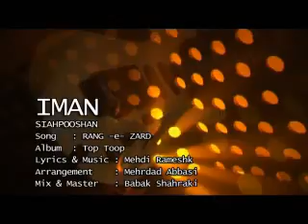Iman Siahposhan ( ZARD )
Directed by Kambiz Naraghi ( MAX Productions ) ( 2006 )